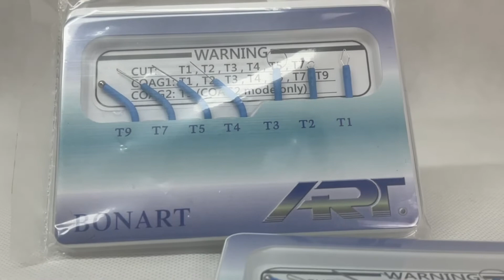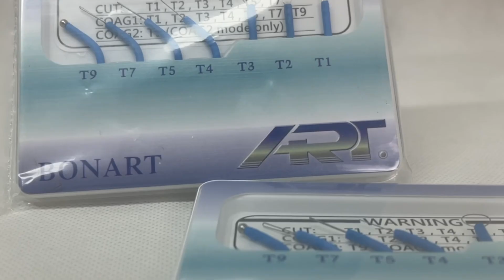Set Puntas para Electrobisturí Bonartmed - BIOTECH LTDA